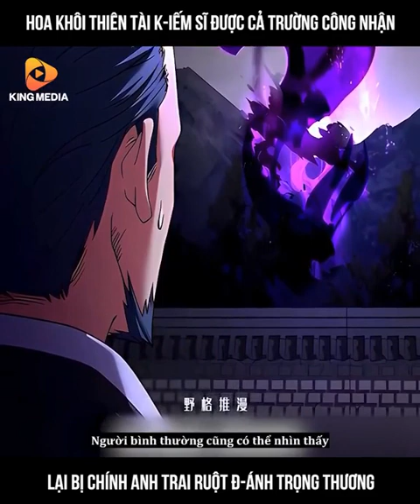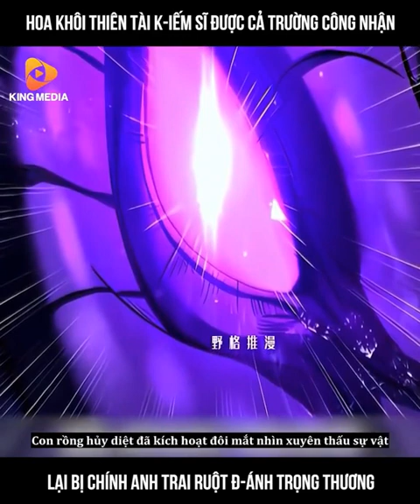Chòm Sao Là Đệ Tử Của Tôi - Review truyện tranh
- tóm tắt : 300 năm trước, Võ thần Hyun-oh Kim đã đánh bại Barche, trùm của tòa tháp hủy diệt và ngăn chặn tận thế. Kim Hyun-oh đáng lẽ phải chịu chung số phận với tòa tháp hủy diệt. Tuy nhiên, sau 300 năm, anh được tái sinh thành Kim Joo-hyuk, 17 tuổi. Giữa lúc đó, anh ta phát hiện ra rằng "Chòm sao", được tạo ra trong thời gian anh ta vắng mặt, là đệ tử của anh ta từ 300 năm trước và bắt đầu cuộc hành trình tìm kiếm họ.
- nếu thấy hay thì đừng quên để lại cho mình 1 like hay đăng ký nhé , tks mng